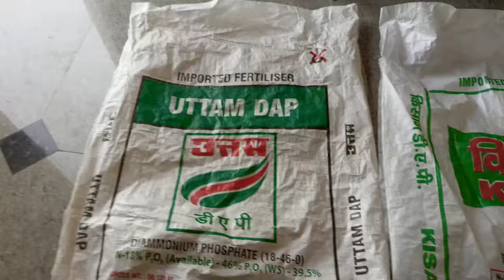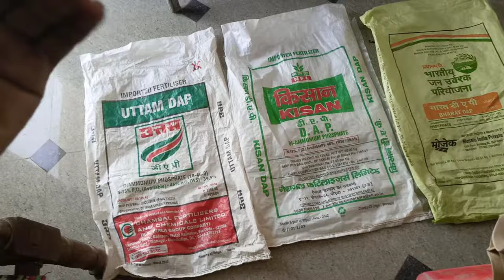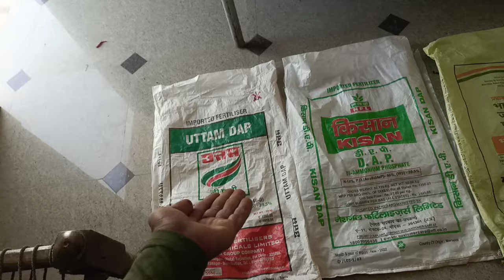DAP konsi company ki best he , IpL DAP , utam dap ,iffco dap ,mojek dap explain hindi